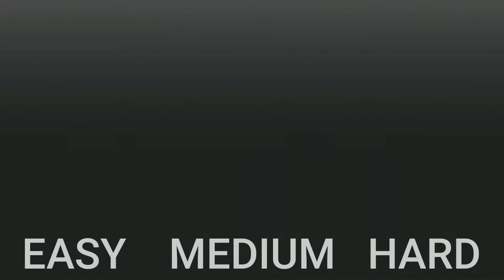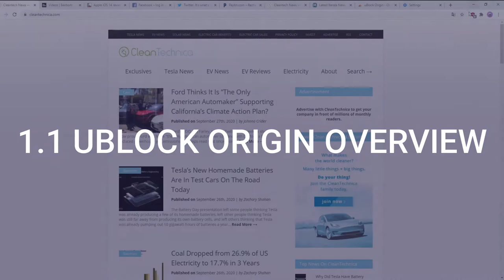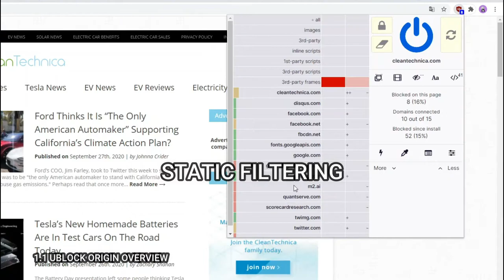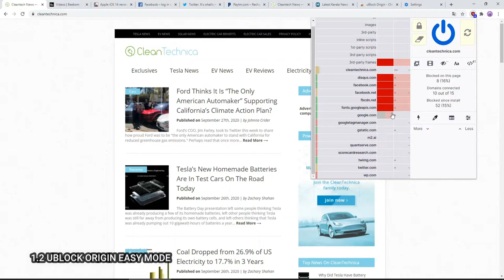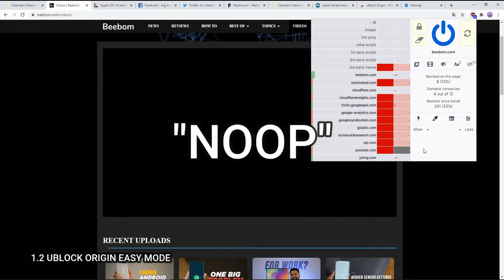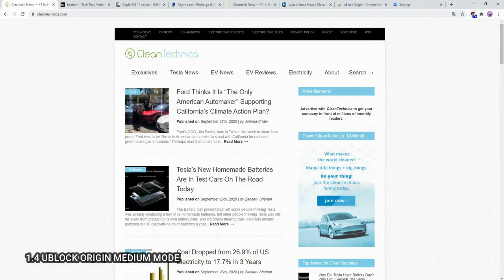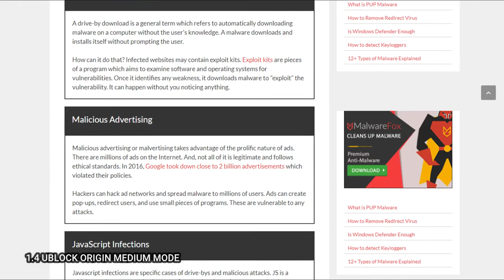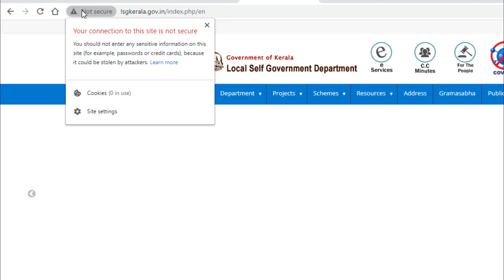Ublock Origin P2 | 3 MB Browser Extension for your Privacy& Security | First time ever in Malayalam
Unbox privacy is a True Malayalam Educational Tech Channel.

Ublock Origin is one simple extension that can protect you from virtually all malware and phishing attacks from websites. The extension is just 3mb but it can offer protection that no paid or free Internet Security application can offer.

Chrome Extension Links